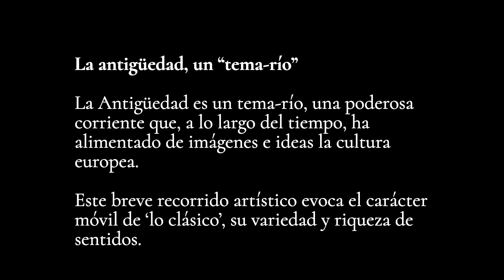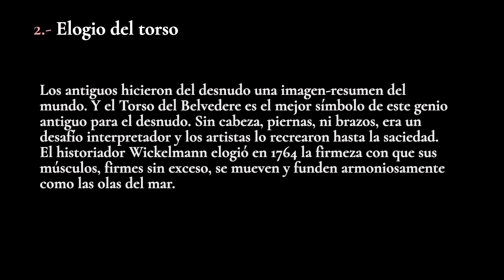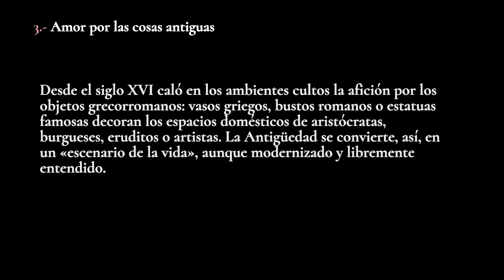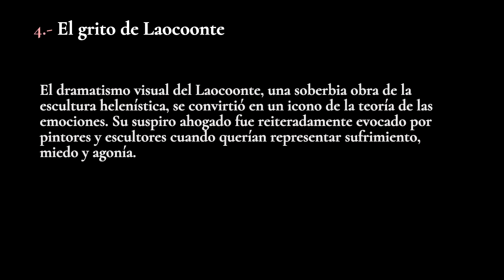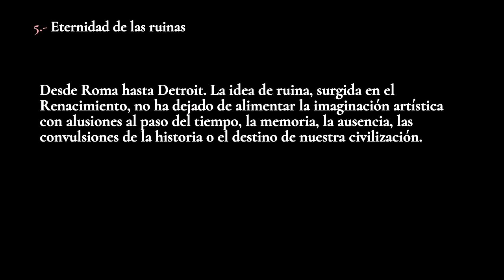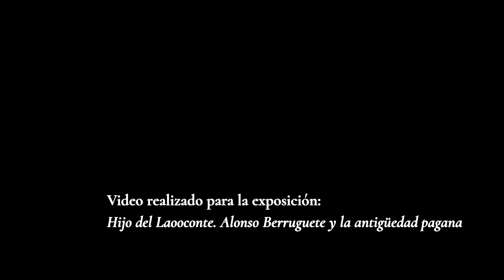El eterno retorno de los antiguos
Audiovisual para la exposición
«Hijo del Laooconte. Alonso Berruguete y la Antigüedad clásica»
Hasta el 5 de noviembre en el Museo Nacional de Escultura